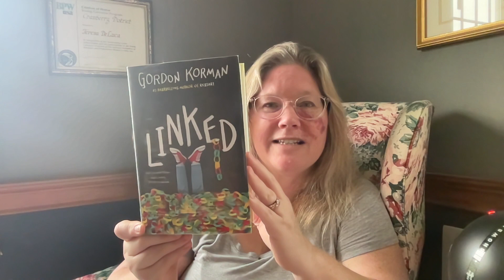First Chapter Friday: Linked by Gordon Korman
A One Book One School choice for FBMS summer reading.
Linked, by the ever so popular, Gordon Korman, is about a crime that takes place in a school. The book gives alternating perspectives about potential suspects and maybe witnesses in order to uncover the truth. Then more cases of the crime occurs and the school starts getting unwanted publicity. What do the students do to right wrongs? How does social media blow things up? Who is committing these acts? Find out more as the students unravel the truth and learn something about themselves in the process.